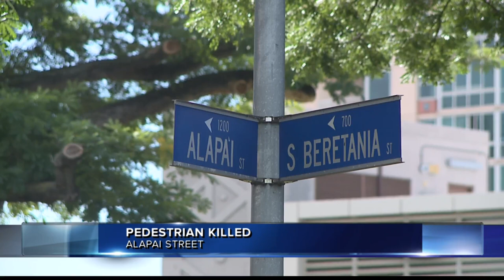Pedestrian dies after being struck by vehicle on Alapai Street on Oahu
A man is dead after being hit by an SUV while walking across Alapai Street on Oahu.